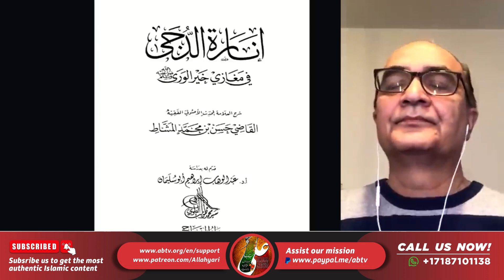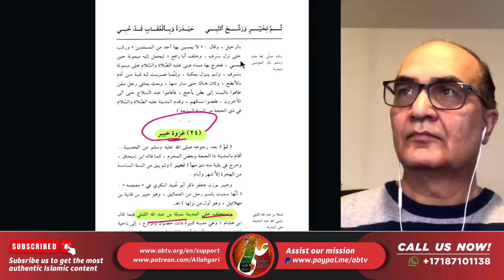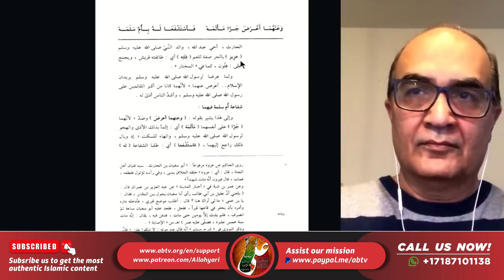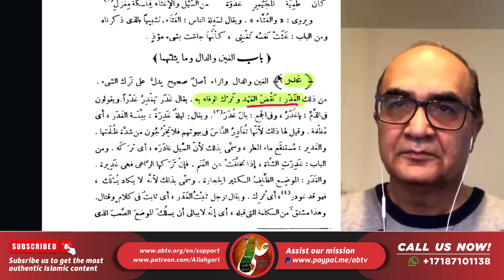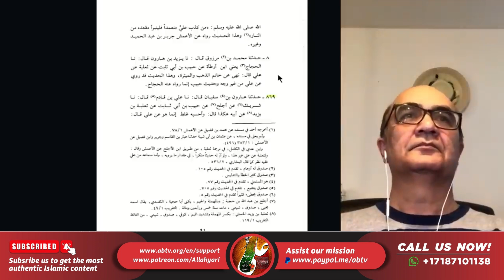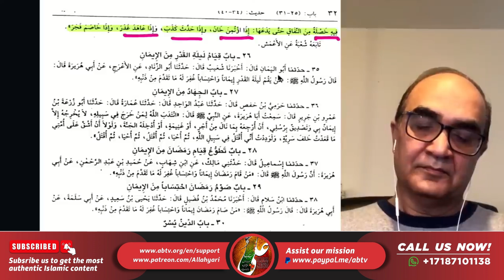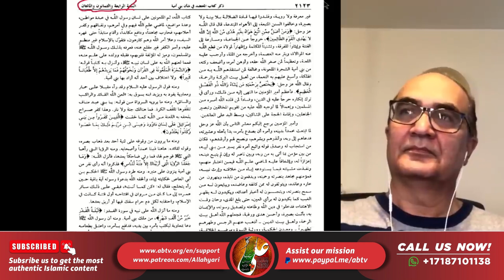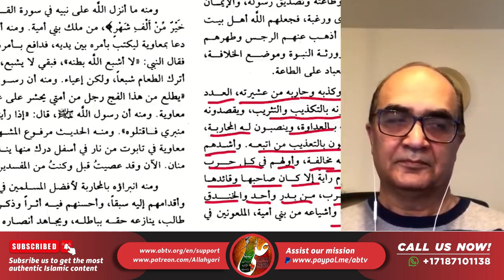Kia Nabi ﷺ Ne Apna Janasheen Nahi Banaya l Kia Imamat Vote Se Banti Hai? l Hassan Allahyari l Urdu